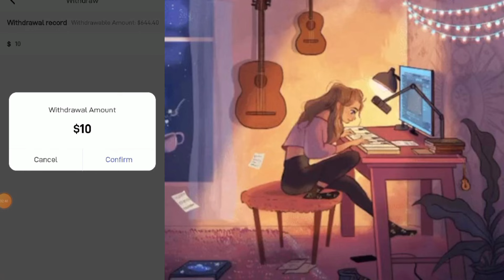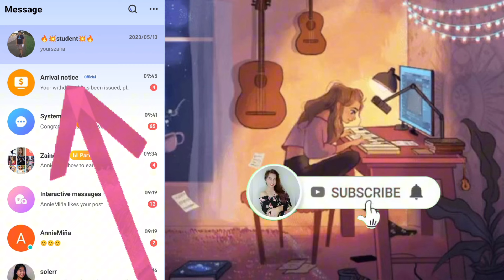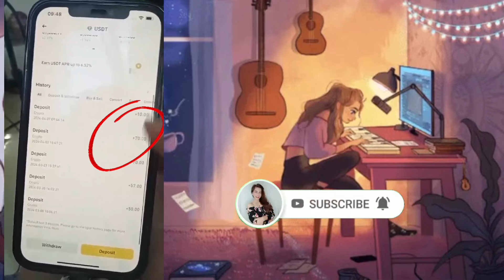[Poppo App] Paano mag Cash Out via USDT?| Binance Withdrawal • Binance Cash out 💯🤍